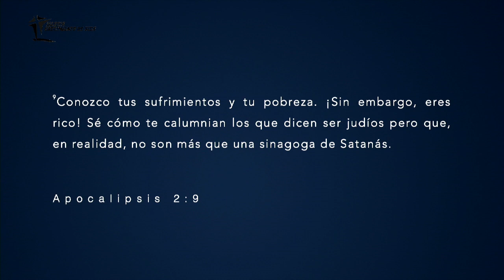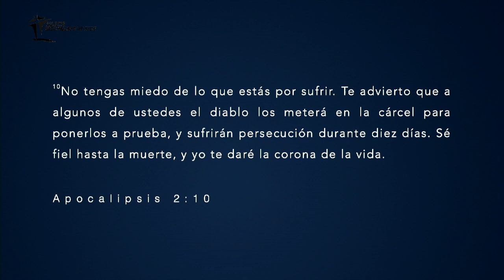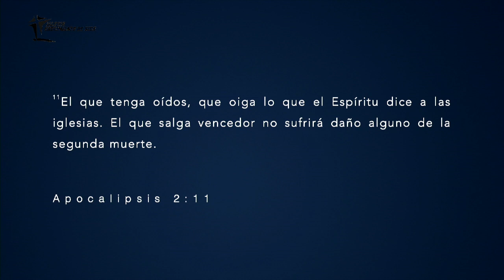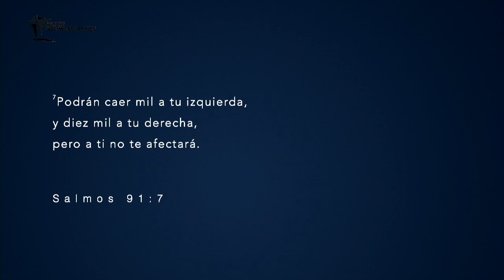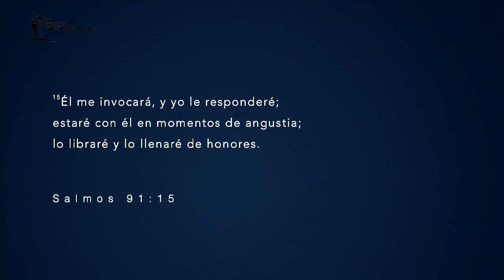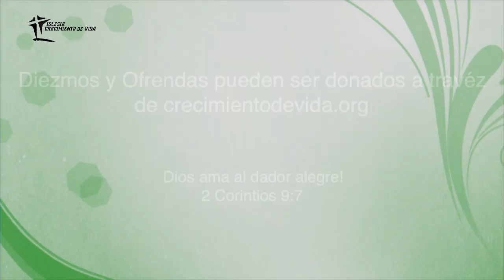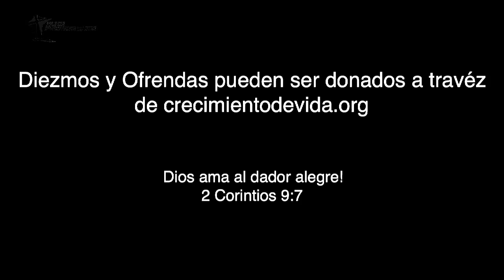Fieles Hasta la Muerte